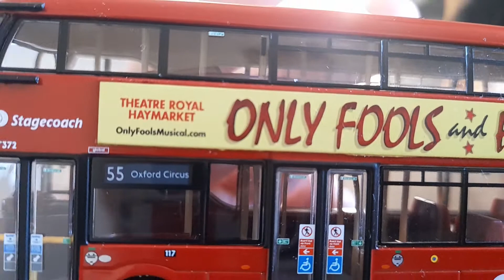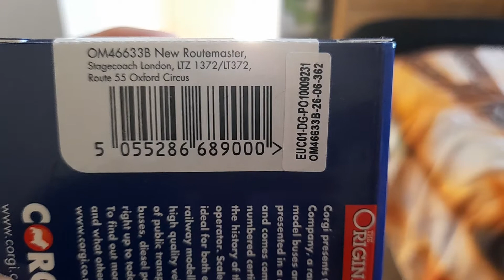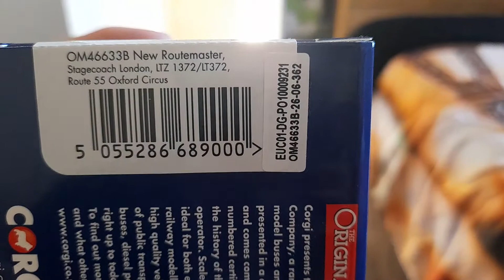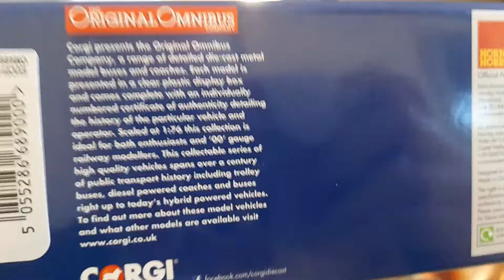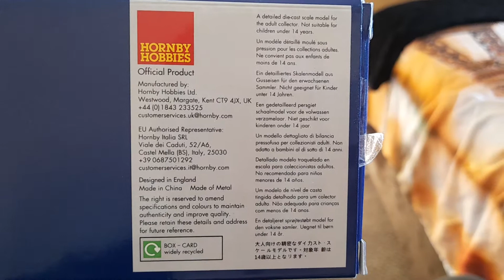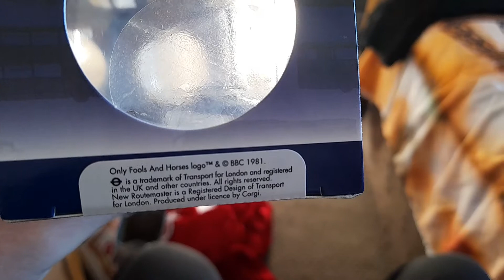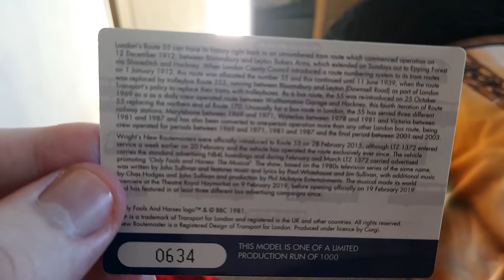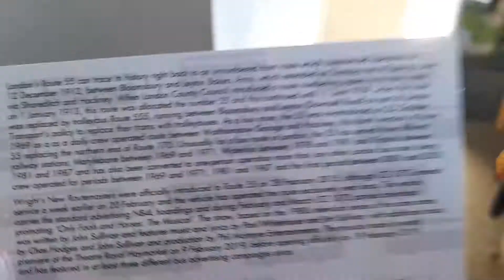Stagecoach London New Routemaster LT372 LTZ 1372 Only Fools and Horses Route 55 to Oxford Circus